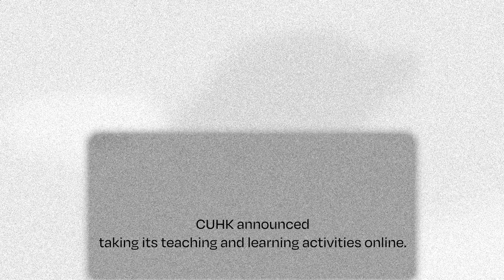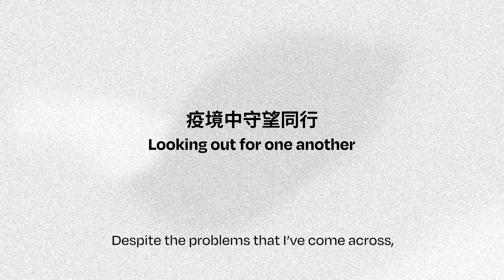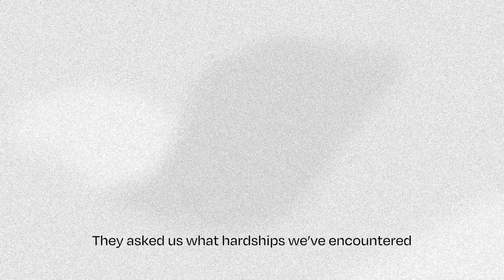ZOOMing in the Dark: How a blind student copes with online learning 黑暗中的網課︰一名中大視障生的線上修學心路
We all live in the same world, but we see and experience it differently. As the University announced moving its classes online starting mid-February, students and teachers were hurrying to brush up on their video conferencing knowhow, with some being thrilled at the advent of full-scale e-learning. Few of them were aware that students with special educational needs were facing a grand challenge. While the virus does not stop us from sharing knowledge and sharing screens, it has also widened the rift between the healthy and the disabled.

同一天空下，呼吸相同空氣，我們經歷的世界可以並不相同。疫症來襲，大學從2月中改用網上教學，一眾師生忙於熟習視像平台，甚或為網學世代的到來興奮之際，有特殊教育需要的學生正面臨巨大挑戰。若說教育是通往平等的階梯，一場疫症暴露的，正是人在社會地位、經濟和健康方面的差別。現今世界，知識的流布無懼病疫流行，跨越時間和國界；然而健全人和殘障一群的學習和生活質素落差，要如何填補？